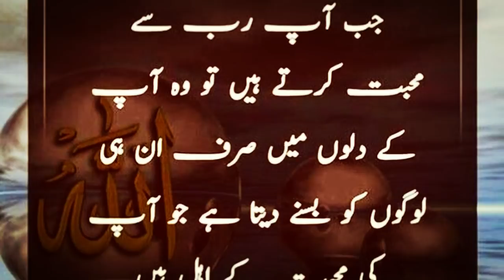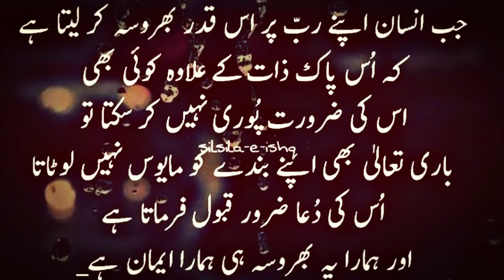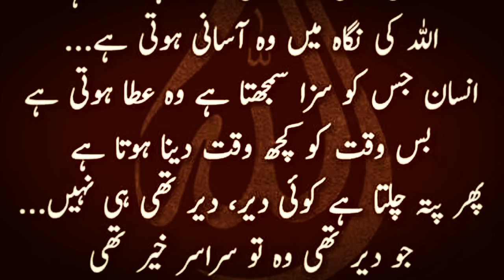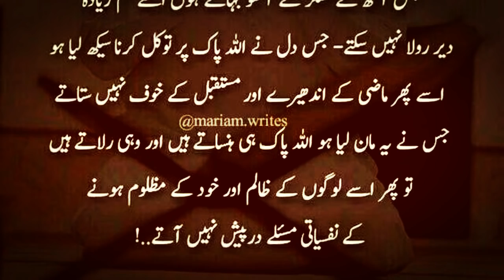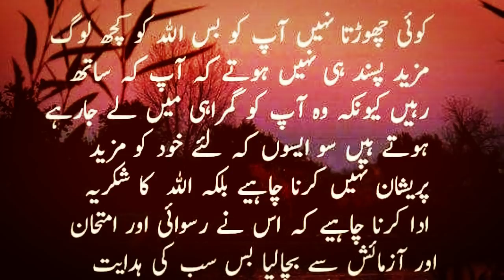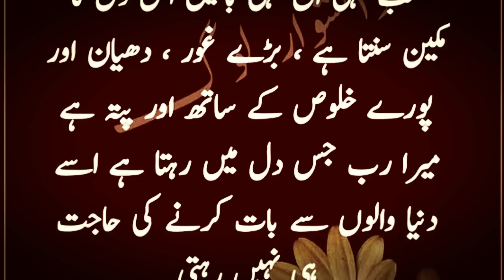Best Collection Of Islamic Quotes About ALLAH Ki Hikmat Or Rehmat